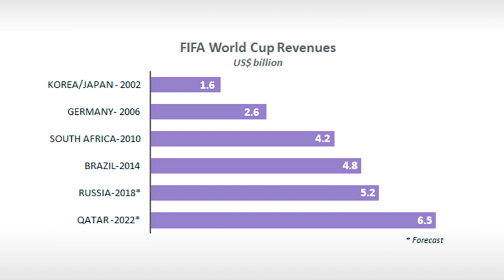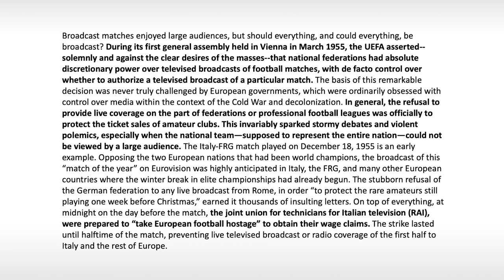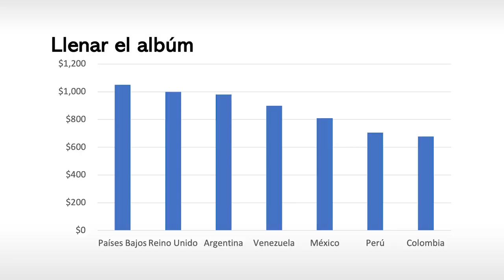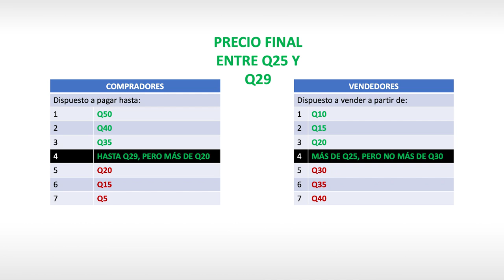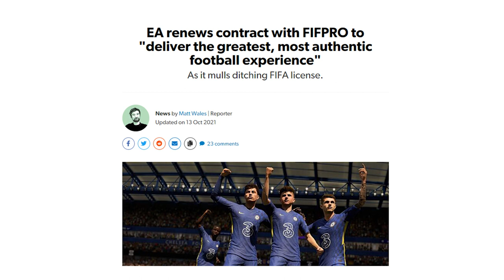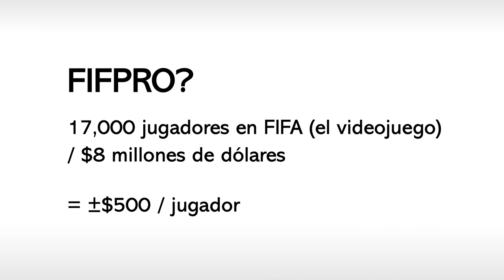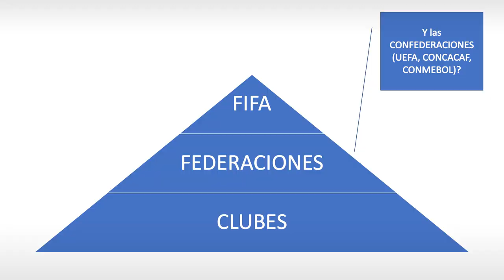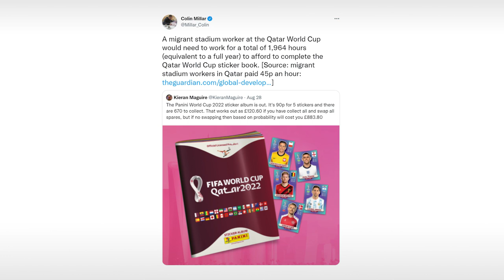La economía del Mundial: ¿es oro todo lo que brilla? | Olav Dirkmaat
Organizado por el Centro Henry Hazlitt